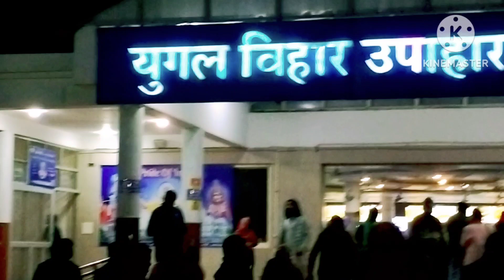Prem mandir, night beauty of Vrindavan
fun with students